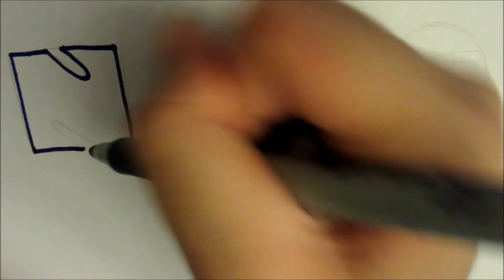NEWS 10th Anniversary nails!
Nails dedicated to NEWS.